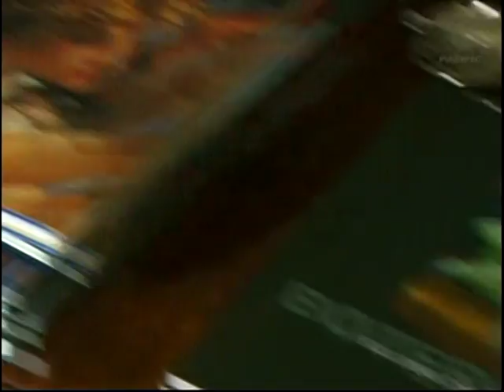Maldini Pt 1